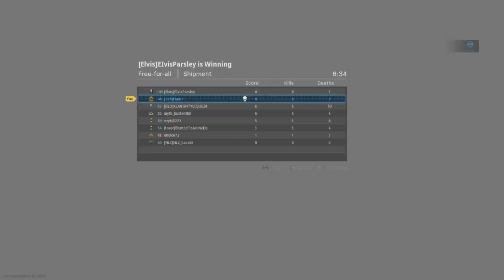F.P.S Dominator Strikepack player... Free For All Shipment Map, We Goings Crazy!!!!!!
I play games for fun and entertainment.